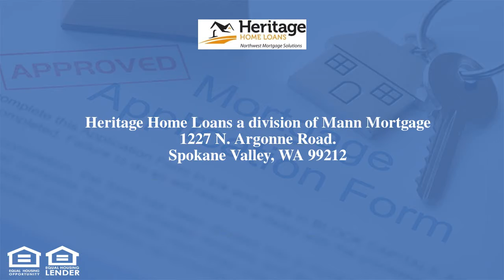3510 E Hastings Ave Mead WA 99021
Everything you want completely updated in Mead School Dist. 4 bedrooms, 2 bathrooms. Open kitchen with granite countertops and stainless appliances. Updated bathrooms, fresh paint and flooring throughout. Separate entrance into completely finished basement with wet bar, gas stove and finished laundry room. Corner lot with views with Mt Spokane in the background. Fenced yard and completely new roof. Beautiful covered deck off kitchen with stair cases. Close to Hwy 2 and North South Freeway.